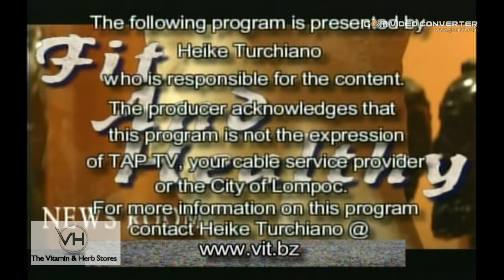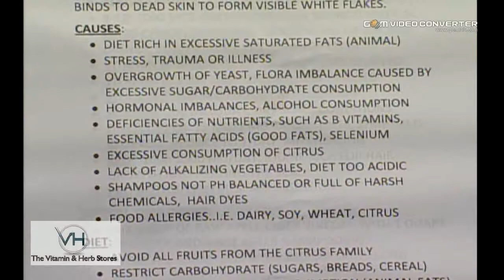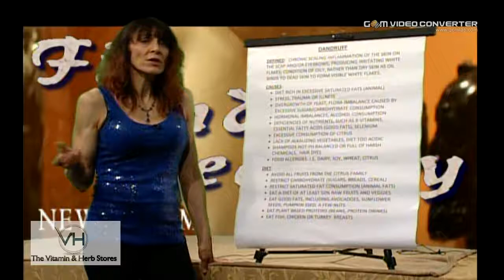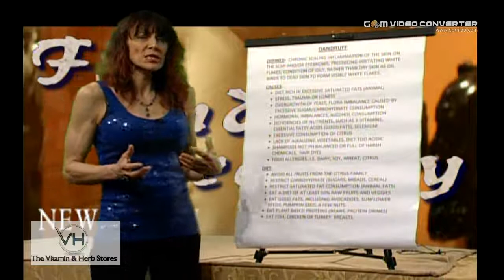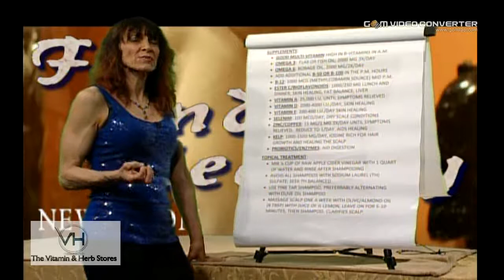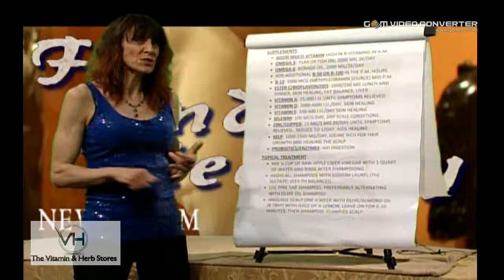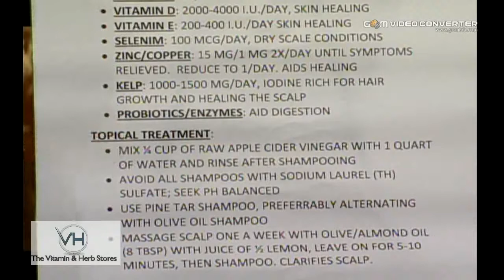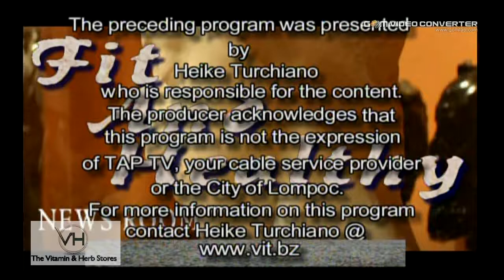Dandruff, Diet and Supplements 082512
Describes the many thing that effect Dandruff, from Diet to Supplements. Plus the latest Pharmaceutical and Nutraceutical news...